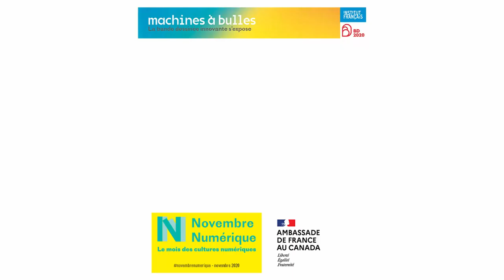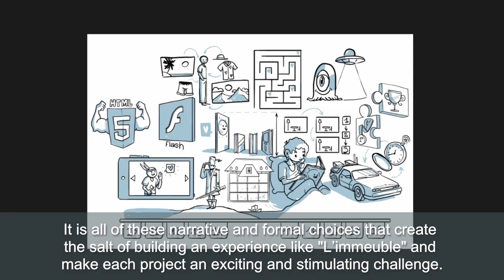VIDU Les scénario (Discussion 01) / Arabe